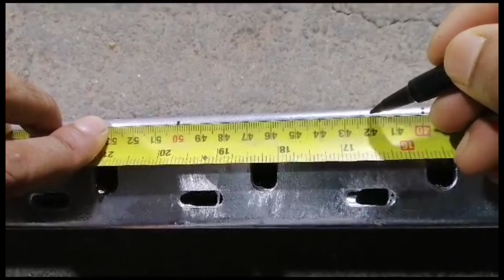Making cable tray inside riser 90 degree bend formula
সহজ পদ্ধতিতে ইনসাইড রাইসের ৯০ ডিগ্রী তৈরি করার নিয়ম।